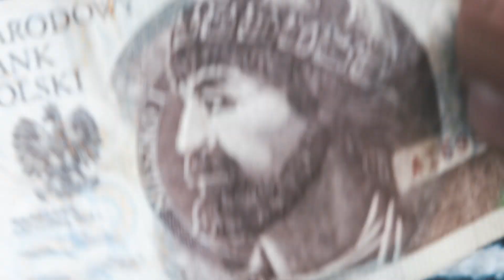Thin Pill - KLEPIE BIEDE (Żabson - Floyd Mayweather PARODIA)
TO DLA MOICH LUDZI, Z KTÓRYMI KLEPIĘ BIEDĘ